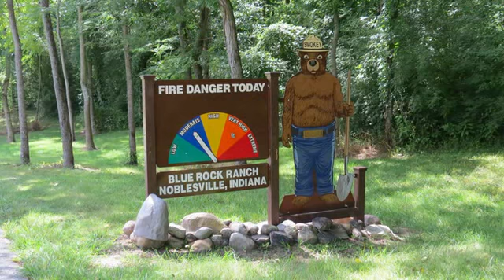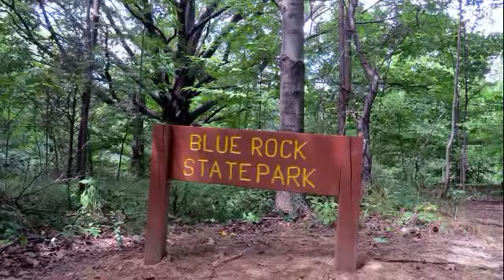Around the Blue Rock Ranch 2013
Pictures of nature and wildlife around the Blue Rock Ranch in 2013.  Wranger Nancy walks the 4 miles of trails every day with her camera.